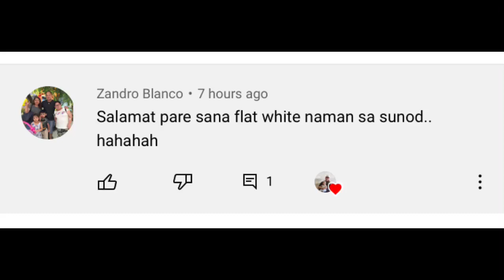How to make flatwhite(quick)|MarkBrigadoOfficial